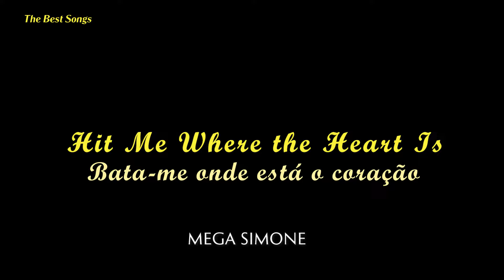Mega Simone - Hit Me Where the Heart Is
legendado
cenas do  filme: Todo Tempo Que Temos (We Live in Time)